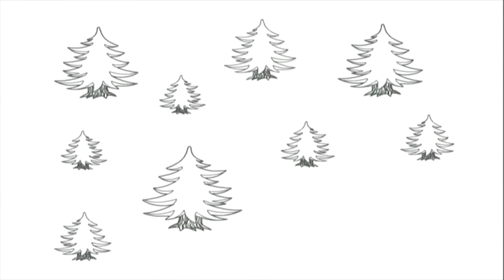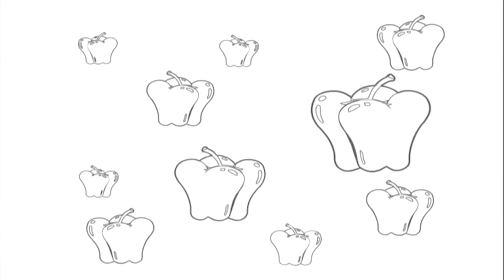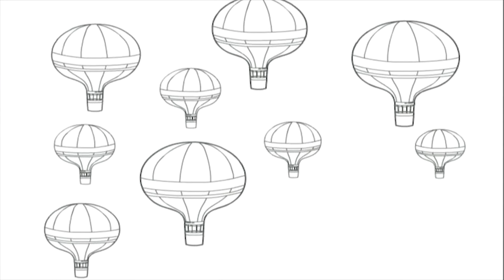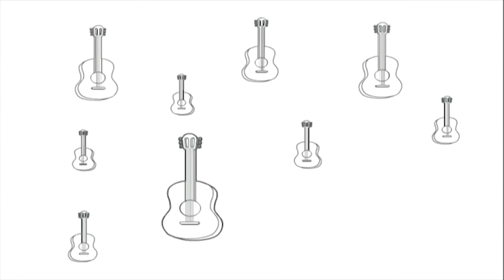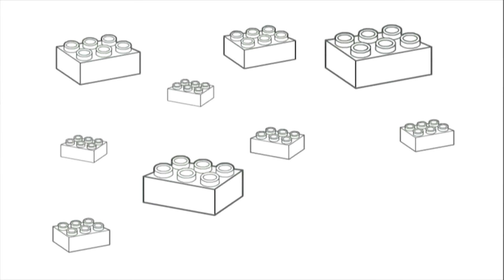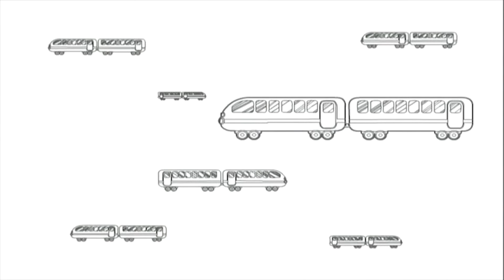Learn Colors with Animals | Rainbow Horse | Learn Colors for Toddlers by BabyFirst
Dive into the world of colors for an hour on today's "Learn Colors for Kids" compilation with the iconic coloring character that is Rainbow Horse. This colorful horse is back on BabyFirst TV with a new color adventure for your and your children. Rainbow Horse goes on a world adventure coloring all the the things we love, like the animals, landscapes, and vegetables for kids. With beautiful, friendly animations all throughout, whoever knew that learning the colors would be so much fun! Learn colors for kids in a whole new way today with Rainbow Horse, only on BabyFirst TV.